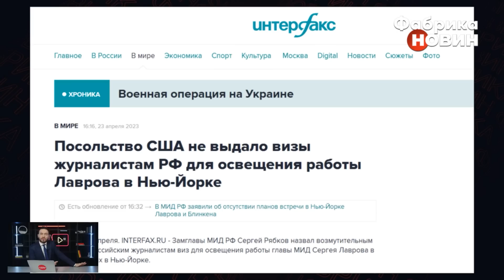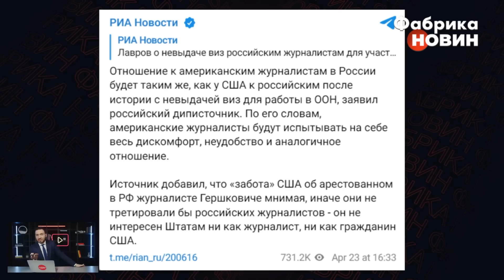☝️Борт ЛАВРОВА ВИЛЕТІВ ДО США: таємна зустріч? У літак НІКОГО НЕ ПУСТИЛИ, крім однієї людини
Міністр закордонних справ Росії Сергій Лавров полетів у США. Можливо, для секретних перемовин щодо України? Чи на таємну зустріч з представниками Білого дому? Відповідь на це питання ми дамо у нашому відео на ютуб-каналі "Фабрика новин". Вже відомо, що нікого із російських журналістів (переважно, мова про пропагандистські телеканали) на літак з собою не взяли.